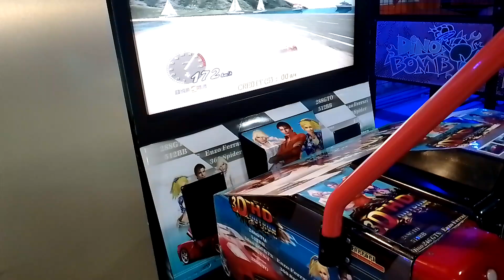Video Game's ||Playing Car Games